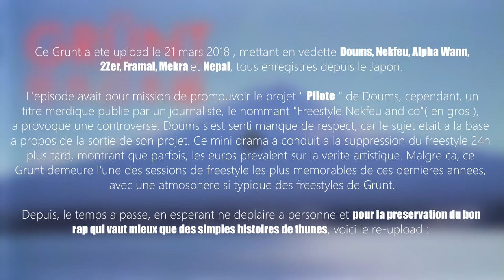Grünt Hors-Série 日本 🇯🇵 (Japon)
Le 21 mars 2018, le freestyle surprise "Grünt Hors-Série 日本 🇯🇵 (Japon) " a été upload sur la chaîne de Grünt, mettant en vedette Doums, Nekfeu, Alpha Wann, 2Zer, Framal, Mekra et Népal, tous enregistrés depuis le Japon.
Cette session de freestyle est exceptionnelle, tournée dans des décors spectaculaires, mêlait l'urbain tokyoïte au crépuscule, jusqu’aux paysages naturels, du lac du Mont Fuji.
L'épisode avait pour mission de promouvoir le projet "Pilote" de Doums, cependant, un titre merdique publié par un journaliste, le nommant "Freestyle Nekfeu and co"( en gros ), a provoqué une controverse. Doums s'est senti manqué de respect, car le sujet était à la base à propos de la sortie de son projet. Ce mini drama a conduit à la suppression du freestyle plus tard, montrant que parfois, les euros prévalent sur la vérité artistique. Malgré ça, ce Grünt au Japon demeure l'une des sessions de freestyle les plus mémorables de ces dernières années, avec une atmosphère si typique des freestyles de Grünt.
Pensées particulières à KLM pour tout ce qu’il m’a apporté  ♡